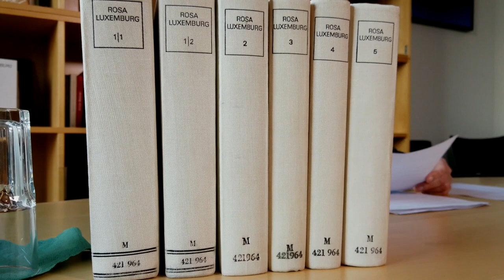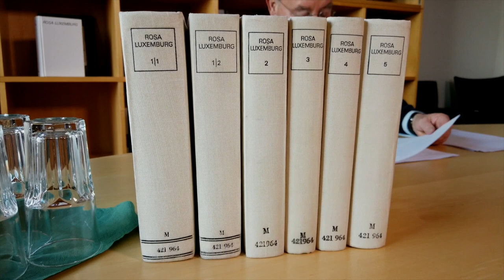Luxemburg lesen - Mit Gregor Gysi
«Das einzige Gewaltmittel, das uns zum Siege führen wird, ist die sozialistische Aufklärung der Arbeiterklasse im alltäglichen Kampfe»

Rosa Luxemburg kämpfte für die Herbeiführung einer neuen Gesellschaftordnung durch eine sozialistische Revolution. Wie sie sich diesen Kampf vorstellte, erklärt sie in ihren Schriften.
Gregor Gysi liest aus Rosa Luxemburgs Werk.